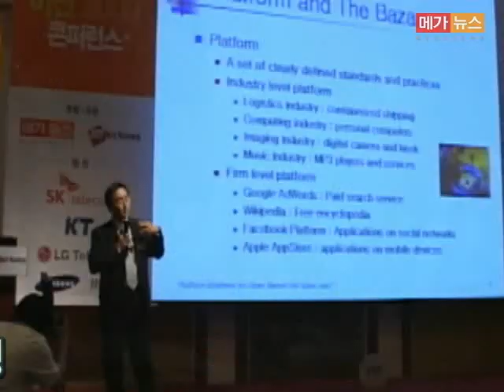모바일과 SNS의 미래... '씨비전 국제 컨퍼런스' 8일 개막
메가뉴스 지디넷코리아는 구글, 트위터, 징가 등 글로벌 웹서비스 및 모바일 기업 임원들을 초청하고 오는 9월 8일 잠실 롯데호텔에서 SNS와 모바일앱의 미래를 알아보는 '씨비전(CVISION) 인터내셔널 컨퍼런스'를 개최한다.

소셜 네트워크 서비스(SNS), 소셜 게임(SNG), 증강현실(AR) 등 각 분야의 글로벌 기업들이 총출동한다는 점에서 이번 행사는 국내외 모바일 시장의 진화 방향을 가늠해 볼 수 있는 좋은 기회가 될 전망이다.

이에 메가뉴스TV에서는 이날 씨비전(CVISION)에 참석하는 스피커들을 미리 만나 그들의 각오와 인사말을 들어보았다.